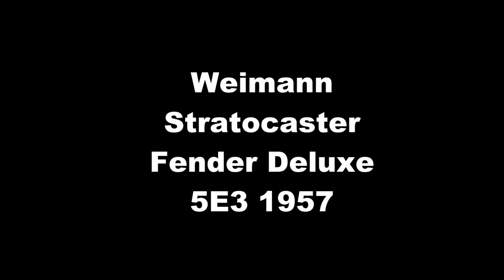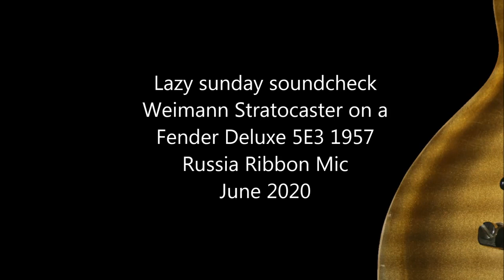Weimann Stratocaster - Fender Tweed Deluxe 5E3 1957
Lazy sunday soundcheck with my Weimann Straocaster on a Fender Deluxe 5E3 from 1957.

Strat - Fender 5E3 - Russia Ribbon - MB micpre - Fireface UC - DAW